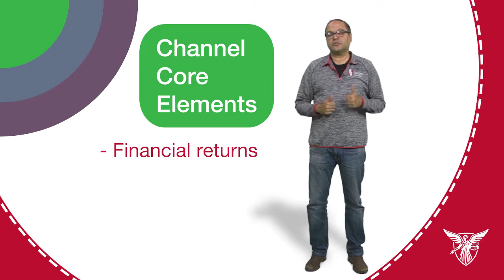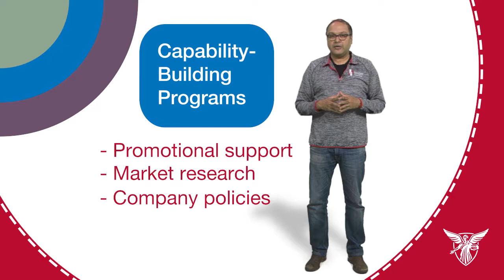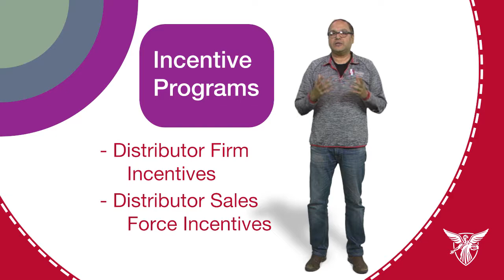Channel Development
In this video, we address topics pertaining to how organizations can support their channel partners.